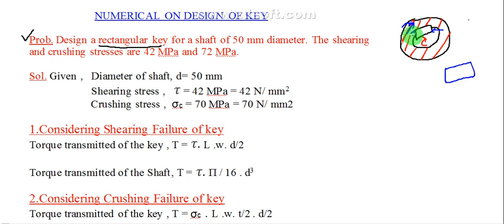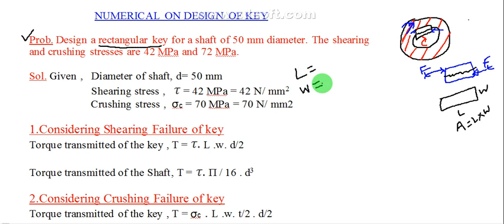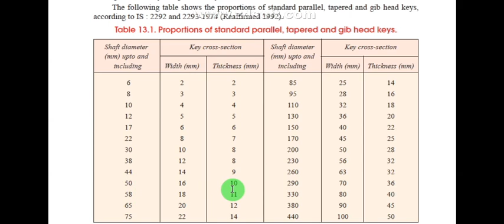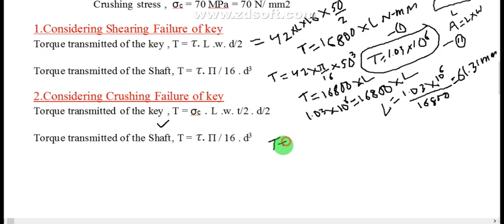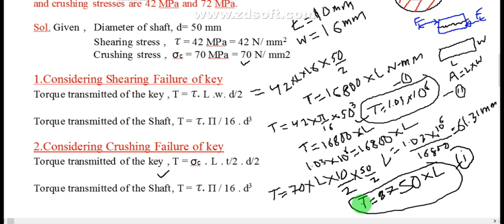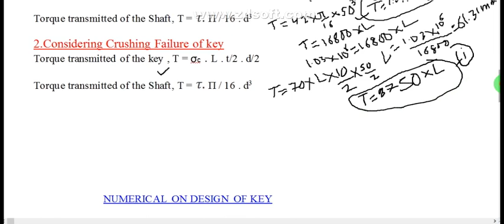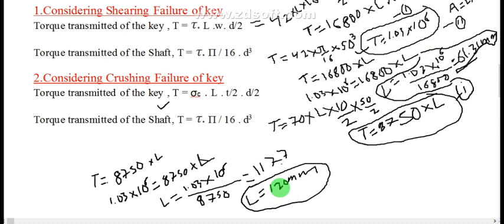design of key numerical || rectangular key numerical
Link- Design of Machine Element के सभी Video को देखने के लिए इस लिंक पर क्लिक करे
Link All Formula of Fluid Mechanics-://youtu.be/AEcQjpEFfp4
Link- Strength of Material के सभी Video को देखने के लिए इस लिंक पर क्लिक करे
Link- Modern Manufacturing (MPMM) के सभी Video को देखने के लिए इस लिंक पर क्लिक करे